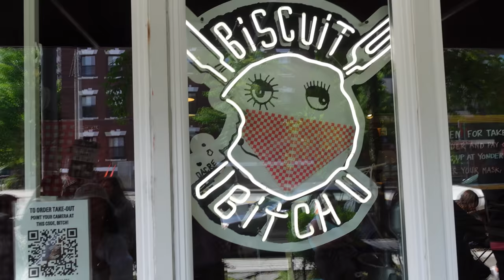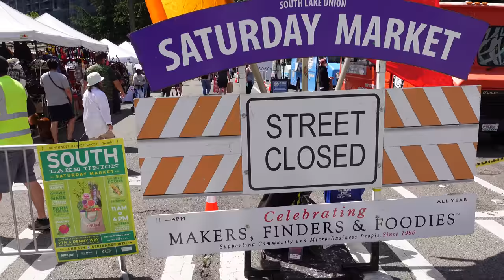VLOG #34: Hari Terakhir Yang Sangat Seru & Momen Berharga Bersama Istri.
Hari ini merupakan hari terakhir gue dan Ci Celine bareng di Amerika. Sedih banget harus berpisah tapi semoga gak lama-lama yah. Terima kasih untuk semuanya yang sudah support vlog kita dan ngikutin adventure kita selama di Amerika.